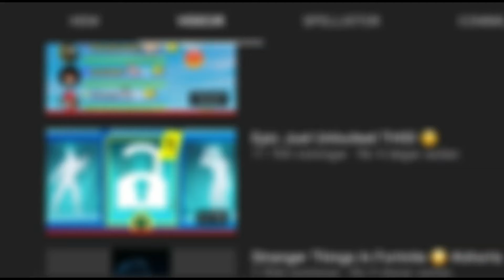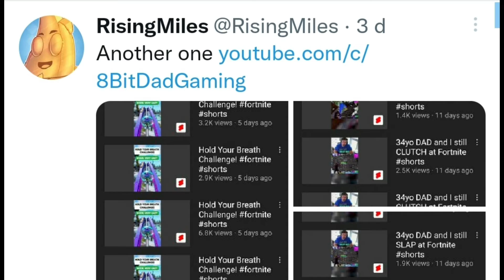5 XP GRINDERS WHO DID HORRIBLE THINGS! *LOOTSTATION* *TERNS*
Chapter 3 season 3 chapter 3 season 4 battle pass slender man peter griffin lootstation darkyeses71 talocan rages revenge deaf king lootstationyt steamy stacks level 100 level 200 level 300 level 350 level 400 level 500 level 600 level 700 level 800 level 900 level 1000 level 1001 how xp xp glitches infinte xp afk imfinite xp glitch afk 500k xp an hour 1 million xp new leak leaked skins darth vader the origin live event free battle pass free free for everyone purple skull trooper free promo code free wildcat free ikonik battle pass free claim free bundle for everyone highest level in fortnite highest level fortnite fortnite highighest level gold peely how to get gold peely for free free gold peely gold peely is back you can now get golden agent peely in 2022 mcdonals 3am happy meal mcdonalds funny story TernsFNBR
jonasxg jarixg rising miles